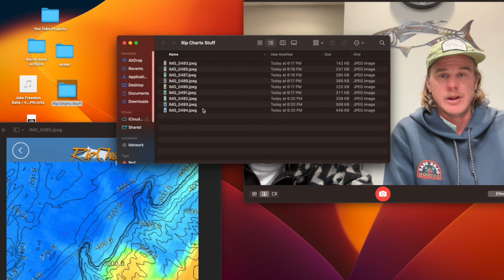Always Bent Podcast Episode 5 Chris Fullilove RipCharts.com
Episode 5 we sit down with Chris Fullilove owner and founder of the website and application Rip Charts, we dive into what Rip Charts is, all the tools that are available to anglers on the app, how to use the app and the data that's provided, as well as some success stories of people using Rip Charts to find the right temperature water and then find fish! Also I misspoke at the end, our giveaway is running until 5-3-24, that's when we will be announcing the winner! Then May 4th the day after we announce the winner is the Nautical Flea Market at the Marlin Club 7am-11am!